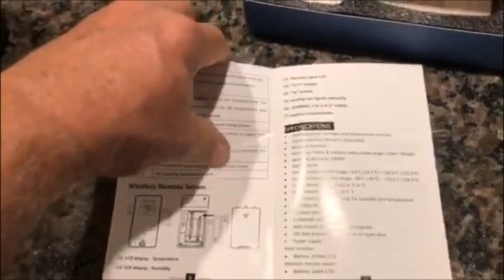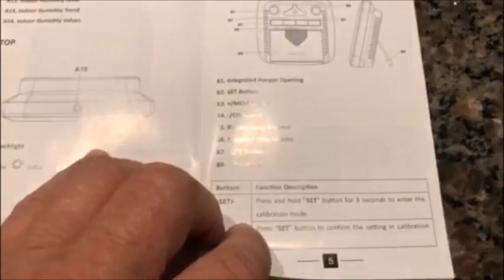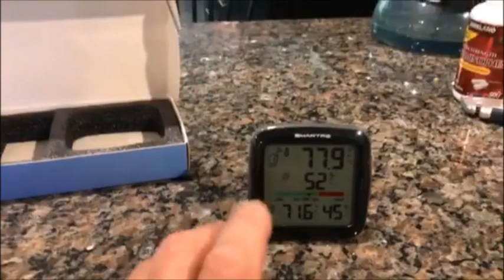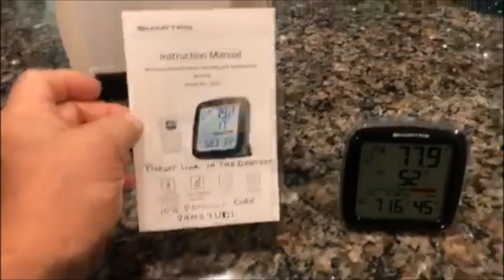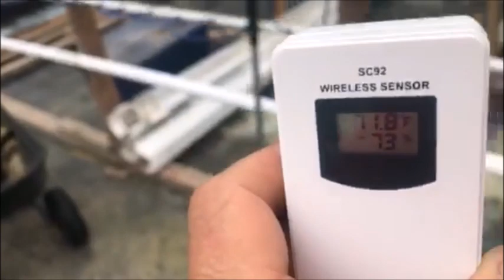Monitoring Temperature and Humidity In The Greenhouse Remotely